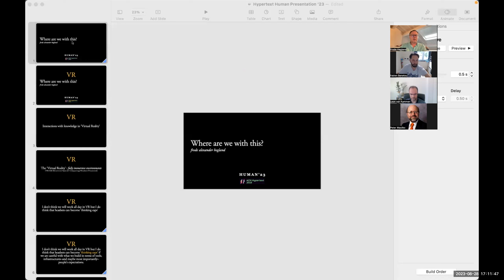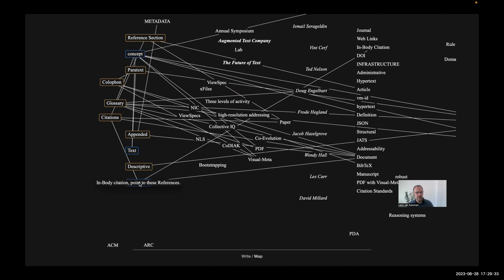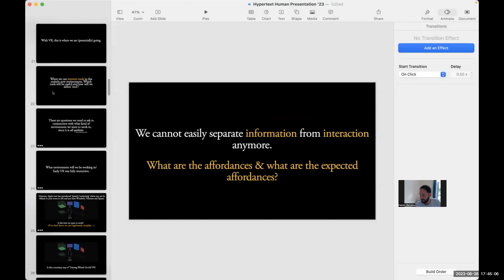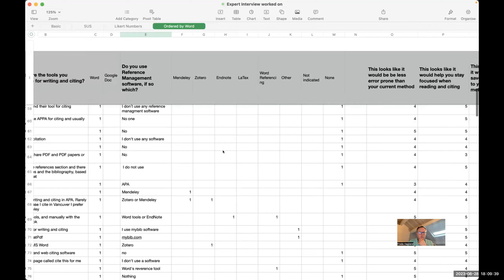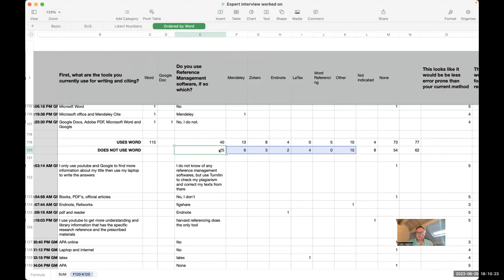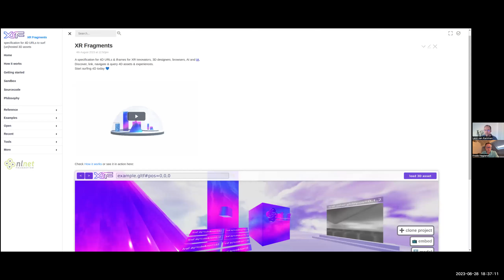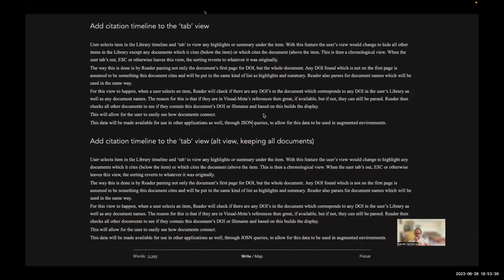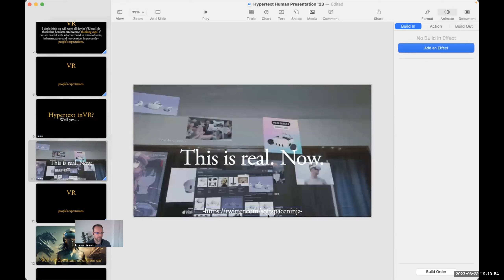28 August 2023